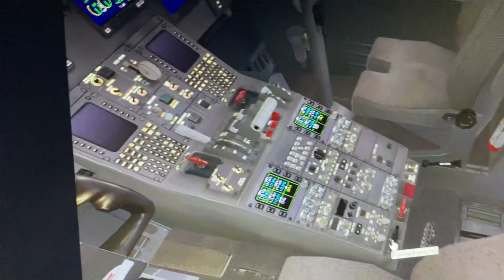Delta connection bombardier crj 700 bailtmore Washington airport John f Kennedy nyc jfk gate c 12